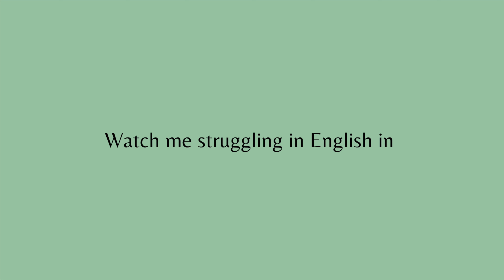my journey with contraception // copper coil, implant, and patches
Today I am going to share my contraception journey with you guys. I call it a journey because it really has been one. From coil to the implant, from implant to patches, which I have to say, have been the best option for me so far. I might try out different options in the future. However, the experience has been so traumatic that I do not want to change it. With patches, I am not in pain, my skin is not breaking out, and I don't feel crazy. What else can I ask for?

Here are the time stamps if you would like to watch a specific part of the video:

2:18 Copper Coil
6:45 Implant
9:28 Patches

I am posting on Wednesdays and Sundays at 5 pm BST.